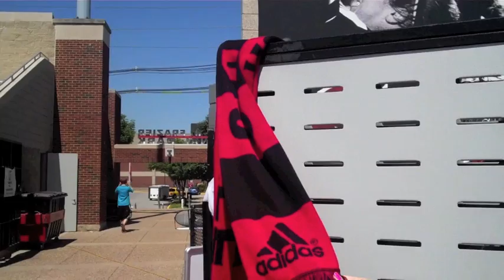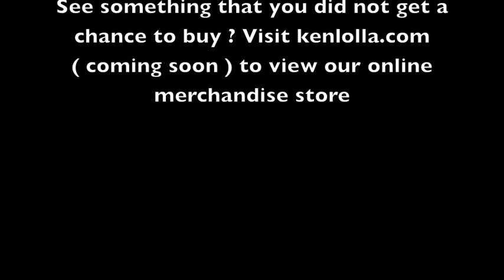June 16th- LASA Tina